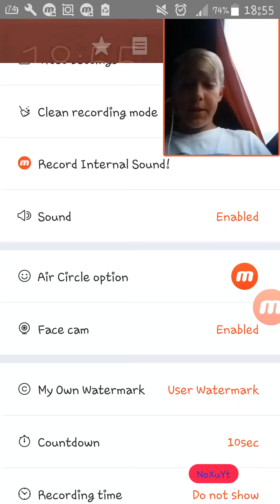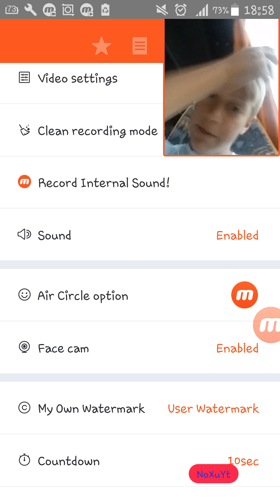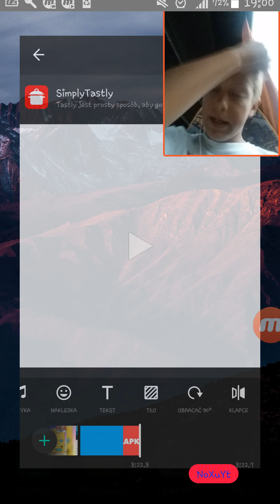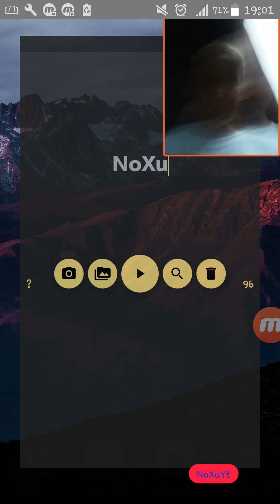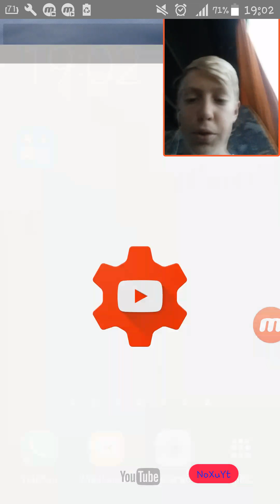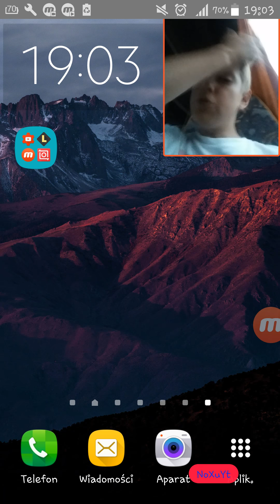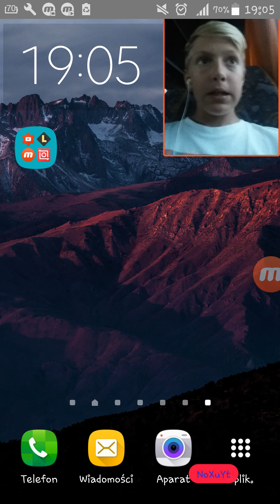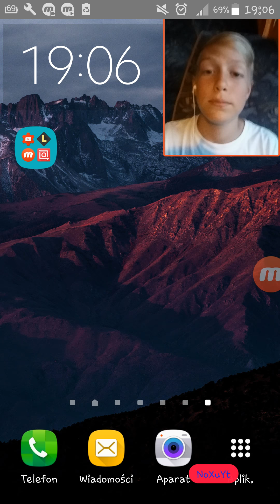4 aplikacje potrzebne do nagrywania filmów na Yt